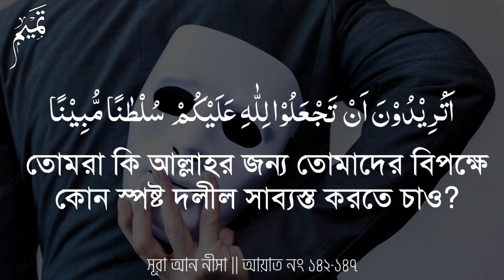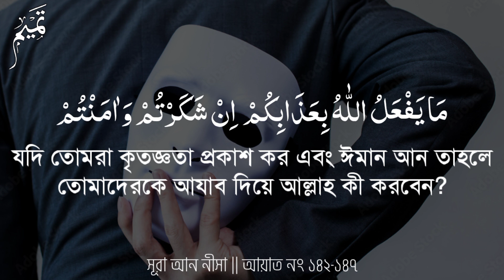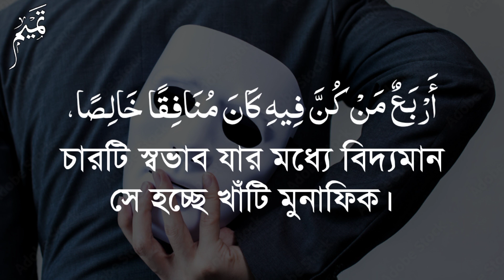মুনাফিকের পরিণতি এবং ৪টি লক্ষণ || তামিমুল ইসলাম।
حَدَّثَنَا قَبِيصَةُ بْنُ عُقْبَةَ، قَالَ حَدَّثَنَا سُفْيَانُ، عَنِ الأَعْمَشِ، عَنْ عَبْدِ اللَّهِ بْنِ مُرَّةَ، عَنْ مَسْرُوقٍ، عَنْ عَبْدِ اللَّهِ بْنِ عَمْرٍو، أَنَّ النَّبِيَّ صلى الله عليه وسلم قَالَ ‏ "‏ أَرْبَعٌ مَنْ كُنَّ فِيهِ كَانَ مُنَافِقًا خَالِصًا، وَمَنْ كَانَتْ فِيهِ خَصْلَةٌ مِنْهُنَّ كَانَتْ فِيهِ خَصْلَةٌ مِنَ النِّفَاقِ حَتَّى يَدَعَهَا إِذَا اؤْتُمِنَ خَانَ وَإِذَا حَدَّثَ كَذَبَ وَإِذَا عَاهَدَ غَدَرَ، وَإِذَا خَاصَمَ فَجَرَ ‏"‏‏.‏ تَابَعَهُ شُعْبَةُ عَنِ الأَعْمَشِ‏.

নবী (সাল্লাল্লাহু 'আলাইহি ওয়া সাল্লাম) বলেনঃ চারটি স্বভাব যার মধ্যে বিদ্যমান সে হচ্ছে খাঁটি মুনাফিক। যার মধ্যে এর কোন একটি স্বভাব থাকবে, তা পরিত্যাগ না করা পর্যন্ত তার মধ্যে মুনাফিকের একটি স্বভাব থেকে যায়। ১. আমানত রাখা হলে খিয়ানত করে;
২. কথা বললে মিথ্যা বলে;
৩. অঙ্গীকার করলে ভঙ্গ করে; এবং
৪. বিবাদে লিপ্ত হলে অশ্লীলভাবে গালাগালি করে।
শু'বা আ'মাশ (রহঃ) থেকে হাদীস বর্ণনায় সুফিয়ান (রহঃ)-এর অনুসরণ করেছেন।
(২৪৫৯,৩১৭৮; মুসলিম ১/২৫ হাঃ ৫৮, আহমাদ ৬৭৮২) (আধুনিক প্রকাশনীঃ ৩৩, ইসলামী ফাউন্ডেশনঃ ৩৩)
হাদিসের মান: সহিহ হাদিস

মুনাফিক
মুনাফিক কে
মুনাফিক কারা
মুনাফিকের লক্ষণ কয়টি
মুনাফিক সম্পর্কে ওয়াজ
মুনাফিক কাকে বলে
মুনাফিকের পরিচয় ওয়াজ
মুনাফিকের ওয়াজ
মুনাফিকের চিহ্ন কয়টি ও কি কি
মুনাফিক গজল
মুনাফিকের ৩টি লক্ষণ
মুনাফিকের ৪টি লক্ষণ
মুনাফিকের লক্ষণ কয়টি
মুনাফিকের লক্ষণ গুলো কি কি
মুনাফিকের লক্ষণ কি কি
মুনাফিকের পরিচয় ওয়াজ
মুনাফিকের পরিচয় মিজানুর রহমান
মুনাফিকের পরিচয় আল্লামা সাঈদী
মুমিন ও মুনাফিকের পরিচয়
মুনাফিক কাকে বলে
মুনাফিকের লক্ষণ
মুনাফিকের লক্ষণ কয়টি ও কি কি